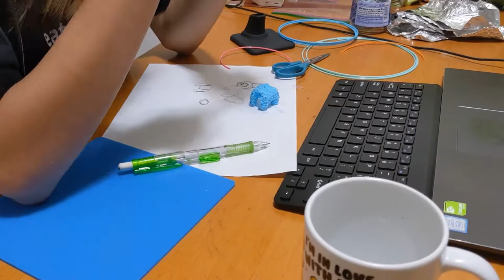3D Pen Mudkip Timelapse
No face cuz I tried and it looked super weird when I tried to make one LOL